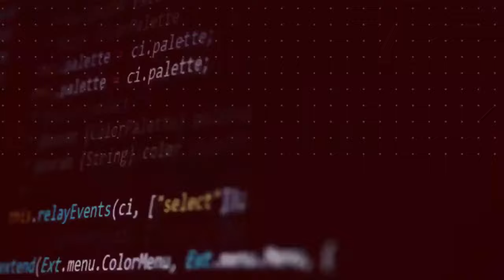SEKURU VOMHANYISA VANA VEKU PRIMARY VASIKANA VACHIVABUDITSIRA CHINHU CHAVO MUZVAMBU MAZUVA EKUPEDZIS